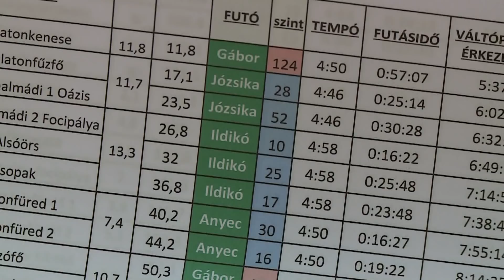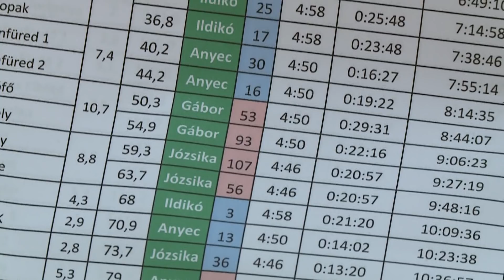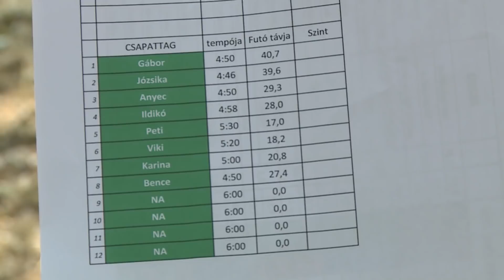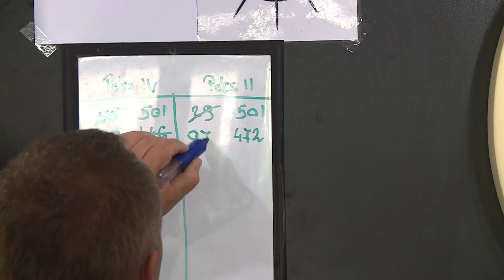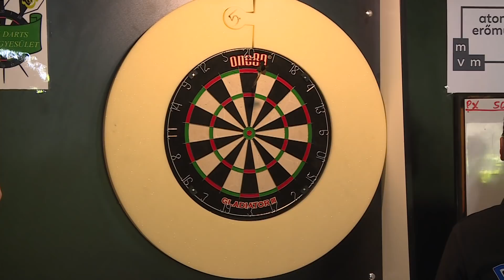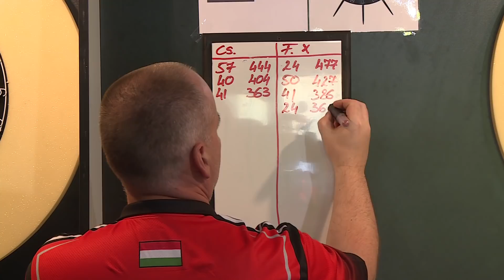Lelátó - 2018.05.22.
Lelátó című magazinunkban a térség sporteseményeinek összefoglalóját tekinthetik meg többek között, valamint Paks adott otthont a harmadosztályú darts bajnokságnak, ezen kívül láthatják a paksi sportegyesület tájfutóit, akik ezüstérmet szereztek az ultra Balatonon.